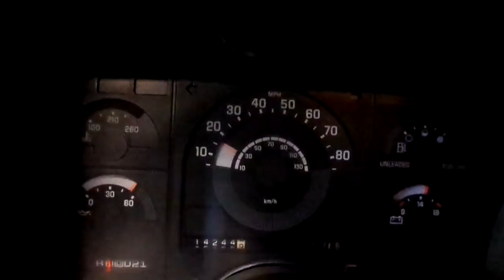13LX527,1990,CHEVY 1500,5.0,AT,RWD,114242 MILES,MORRISON'S AUTO INC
13LX527,1990,CHEVY 1500,5.0,AT,RWD,114242 MILES,MORRISON'S AUTO INC